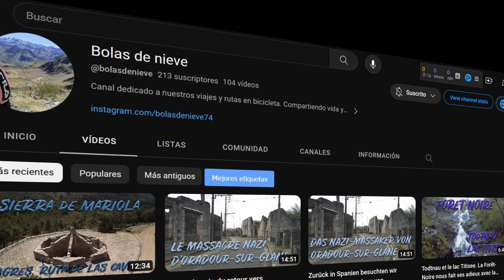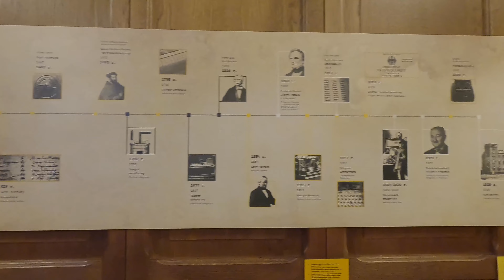Wir reisen nach Polen und kommen in Posen an, einer wunderschönen Stadt voller Legenden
Wir beginnen ein neues Abenteuer, das uns dieses Mal durch Europa bis nach Polen führt. Nachdem wir Frankreich und Deutschland durchquert hatten, überquerten wir die polnische Grenze und kamen in Posen an, einer Stadt mit viel Geschichte, die im 10 Jahrhundert die erste Hauptstadt Polens war und nach dem Zweiten Weltkrieg wieder aufgebaut werden musste. Unbedingt besuchen sollten Sie Stary Rynek, den Alten Marktplatz, einen wunderschönen Platz, der von schönen und farbenfrohen Häusern umgeben ist, an denen die Kaufmannshäuser hervorstechen. Daneben finden wir das majestätische Rathaus, in dessen Turm täglich um 12 Uhr zwei mechanische Ziegen unter der Bewunderung der Touristen kämpfen. Bei einem Spaziergang durch die Straßen des wunderschönen historischen Zentrums können wir das Königsschloss besichtigen, von dessen Turm wir einen wunderschönen Panoramablick auf die Stadt haben, oder das Kaiserschloss, in dem sich eine Kopie des Brunnens des Löwenhofs befindet Alhambra in einem Innenhof. Neben der Kaiserburg befindet sich das Enigma-Zentrum, in dem die Geschichte der Verschlüsselung und Kryptographie nachgezeichnet wird, bis hin zur deutschen Enigma-Maschine, zu deren Entschlüsselung polnische Mathematiker entscheidend beigetragen haben. Ohne Zweifel ist die Schönheit Posens der beste Einstieg, um Polen kennenzulernen.